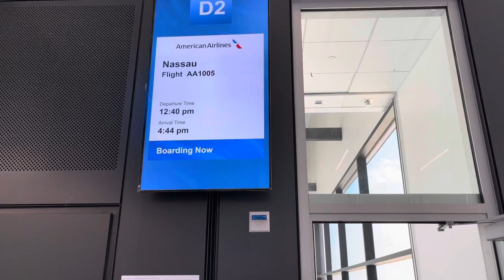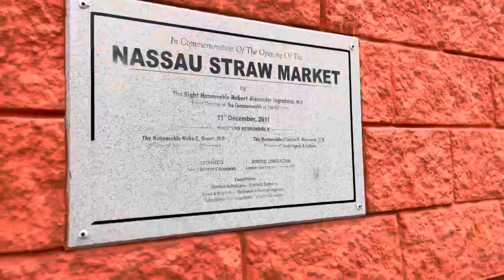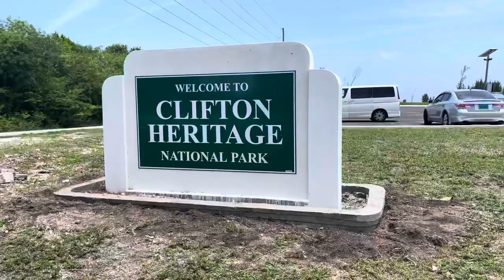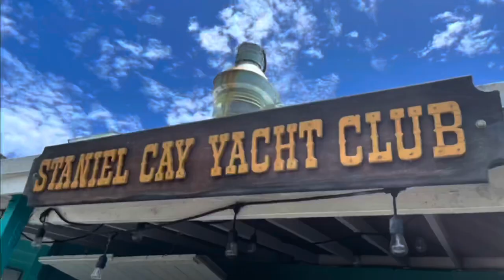BAHAMAS AND SWIMMING PIGS AT EXUMA | TRAVEL VLOG #3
How Abby and I spent our time in the Bahamas!

Song:
Beautiful Days ft. Stratos Messinis -Ryo Nakamura Mix
Melosense, Ryo Nakamura